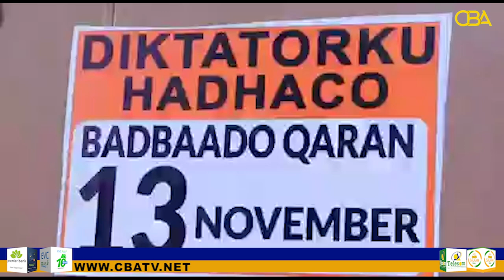Guddiga Joogtada ah Golaha Wakiillada Somaliland ayaa warbixin ka soo saaray Mudaharaadkii 11Ogoosto